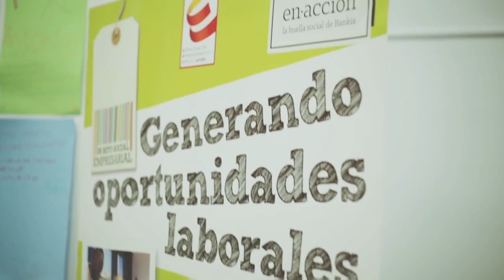Protagonistas de Cruz Roja: Juan Diego Vivo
Cada persona tiene su puerta hacia el empleo. Sólo hay que saber encontrar la llave. Juan Diego nos cuenta cómo se hace.